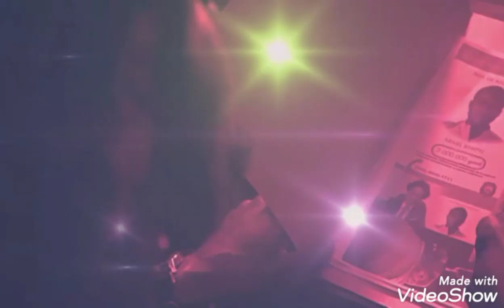AFRICAN WEDDING RECEPTION DRESSES